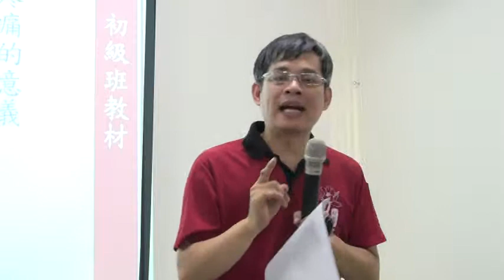氣血與症狀的關係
能量學公益推廣團體
葉明杰老師講課
地點：福隆宮活動中心(台中市北屯區景和街130號)
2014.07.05